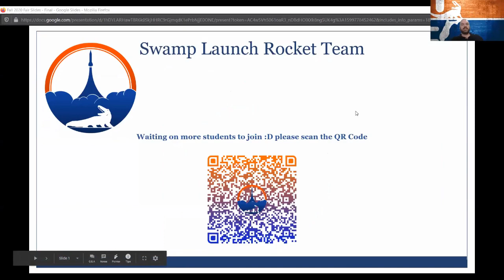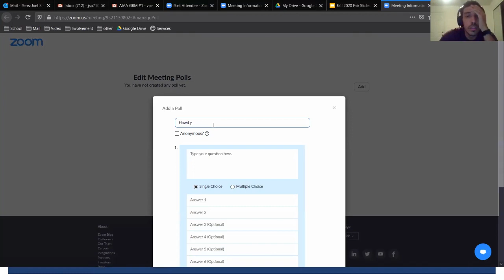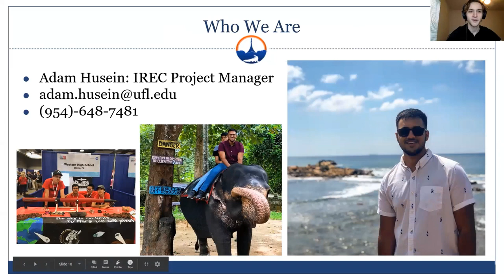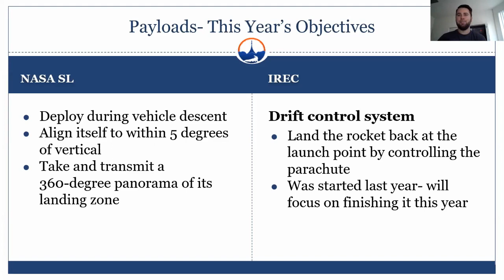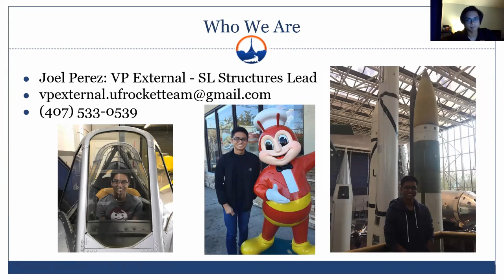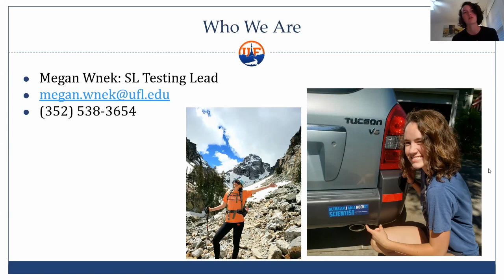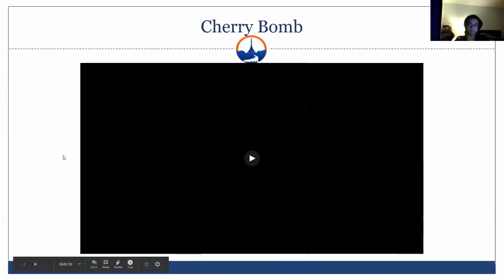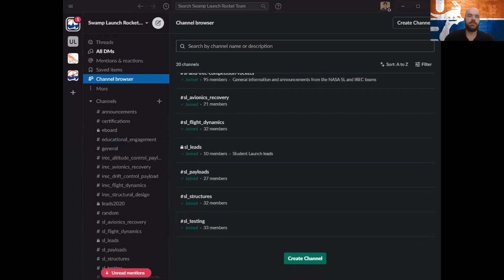Swamp Launch Fall 2020 GBM 1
Swamp Launch Rocket Team's First GBM of the Fall 2020 Semester. We being by introducing the eboard and team leadership. Each lead then explains their role on the team and what their subteam is responsible for; whether it be structures, avionics and recovery, payloads, or testing.